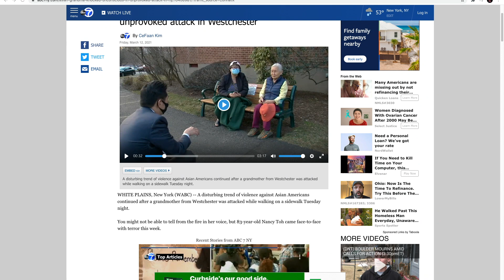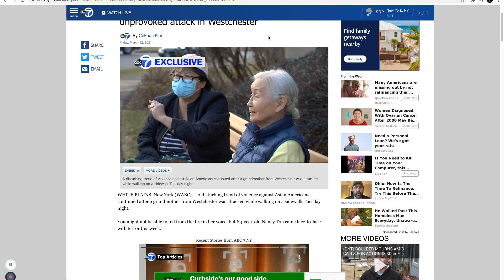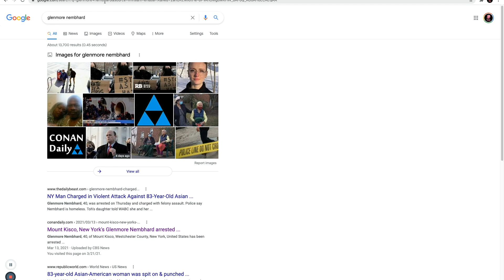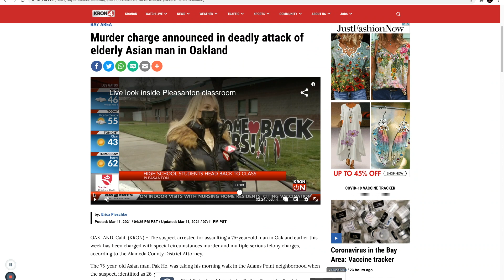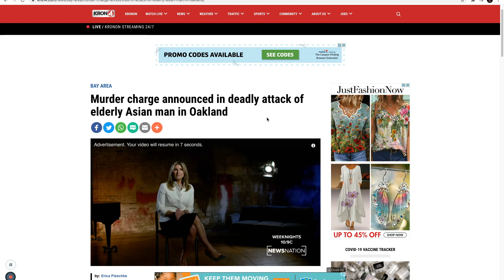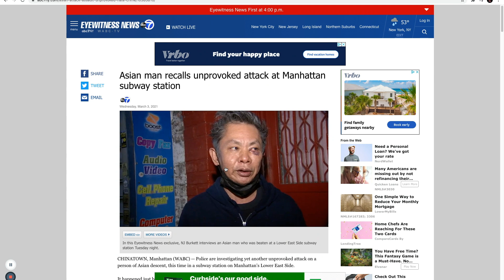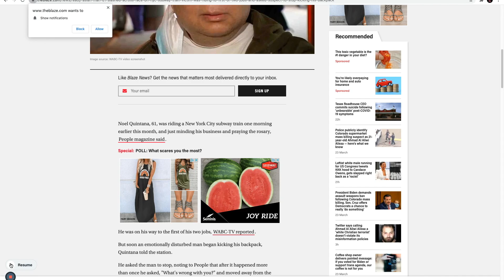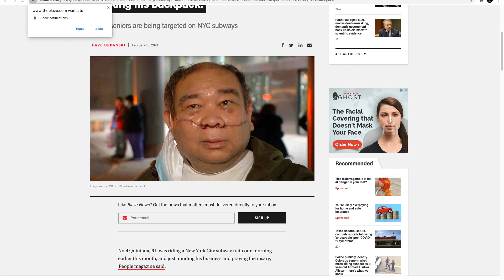Blackistan Zoo: Apes Involved in Anti Asian Attacks